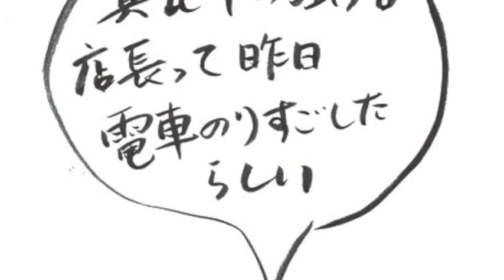鉄火巻き黒とろろ昆布昆布締め風しあがり7/22